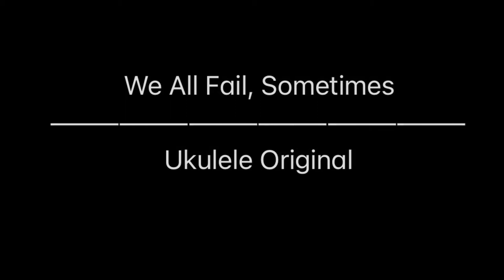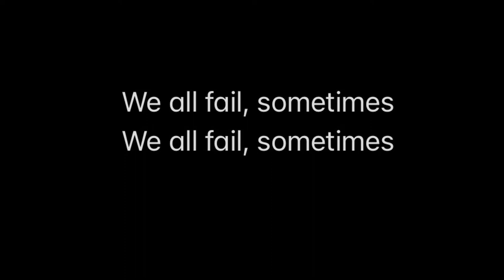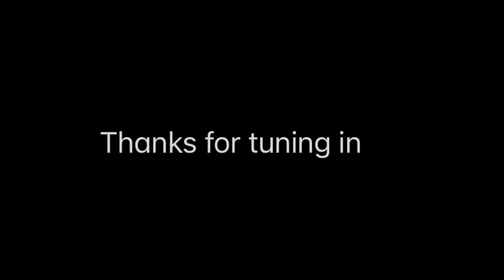We All Fail, Sometimes (Ukulele Original)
Life happens. Sometimes events can be devastating. Sometimes we magnify the severity of the events in our minds. Anyway, we can take some comfort in the fact that we’re ALL human.

Outdoor Tenor Bottle Green Ukulele
Casiotone CT-S195
Mama’s Old Washboard